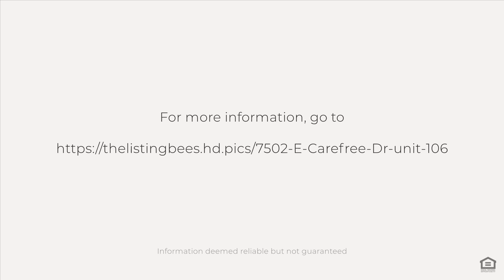7502 E Carefree Dr unit 106, Carefree, AZ